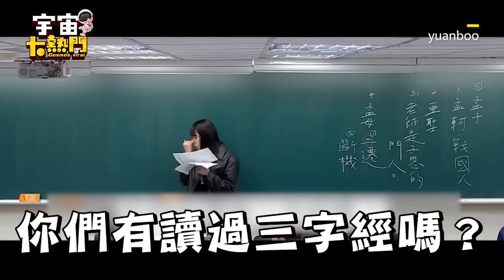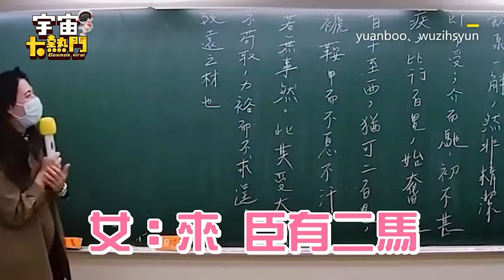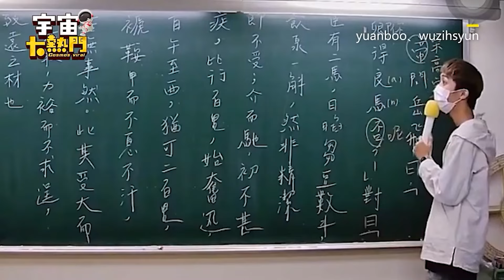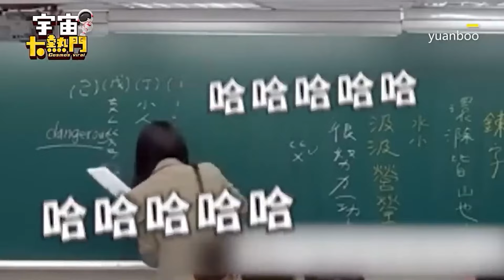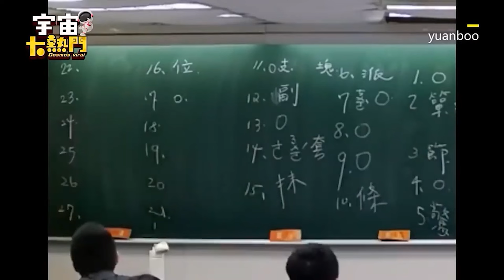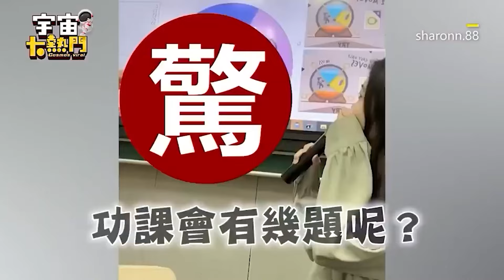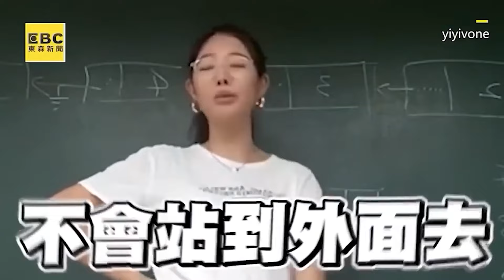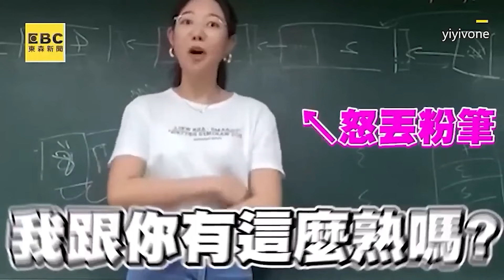8+9學渣逆襲上台大！分享心路歷程曝1關鍵：從倒數到前十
8+9學渣逆襲上台大！分享心路歷程曝1關鍵：從倒數到前十
影片授權：林佳瑜

小考不及格大考變學霸！師約談學生竟獲1高分秘訣
影片授權：我是一個豪老師
國文師教三字經被問哪種？學生現場教學英文版她笑翻
影片授權：yuanboo
國文師上課像講相聲！「不為五斗米折腰」歪樓變林俊傑夯歌
影片授權：yuanboo、wuzihsyun
國文師教「瀝瀝」怎用！調皮學生1回答立刻「醋飯天條」
影片授權：yuanboo
正妹英文老師抽作業題數！他掏護身符加持結局傻
影片授權：sharonn.88
正妹神模仿機車老師！撥髮打斷學生報告掀共鳴
影片授權：yiyivone